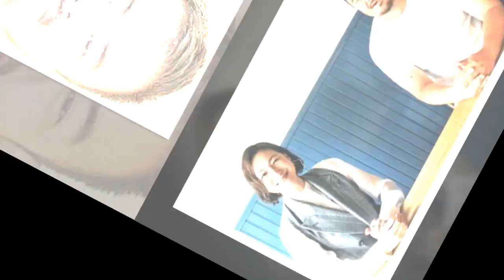W不倫の広末涼子に主婦層ソッポで「渡部越えの謹慎期間」も…囁かれる引退、鳥羽シェフと再婚の未来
窮地の広末は引退、鳥羽氏との再婚を視野に入れているとも報じられているが、果たして……。